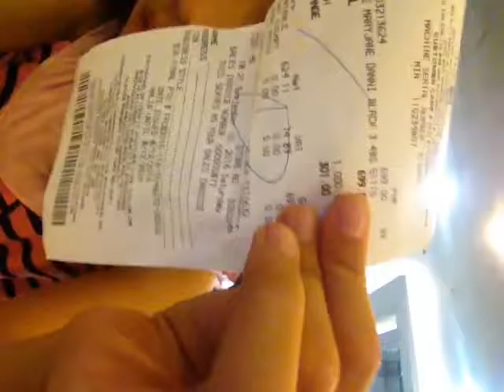We are at SuperMarket! | VLOG